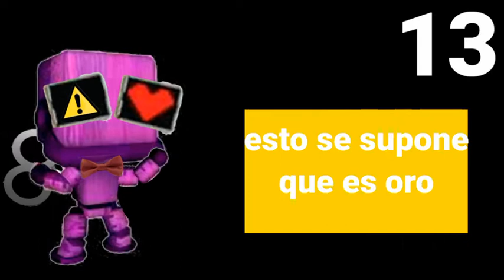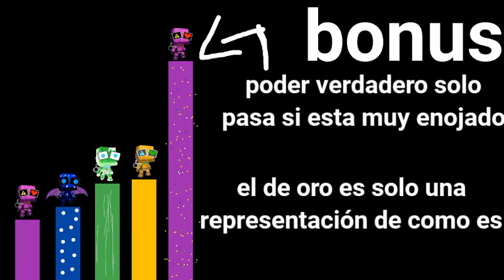20 datos sobre el sackbot morado (solo el personaje no yo el real)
mostaza con tacos